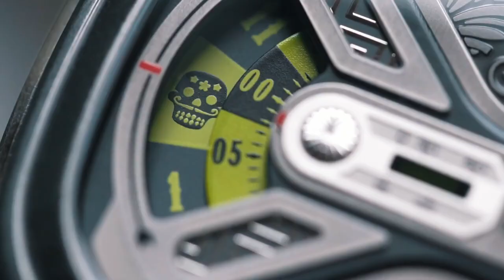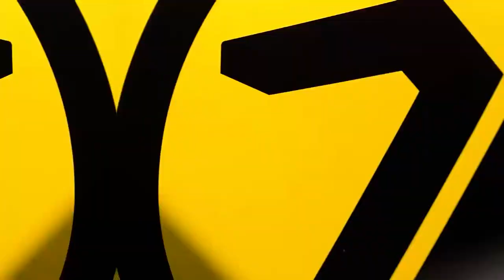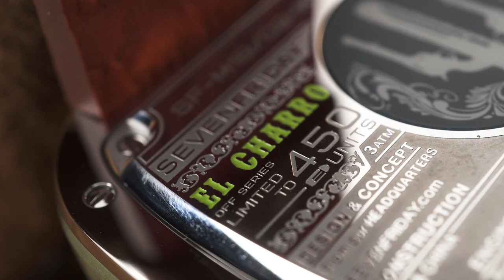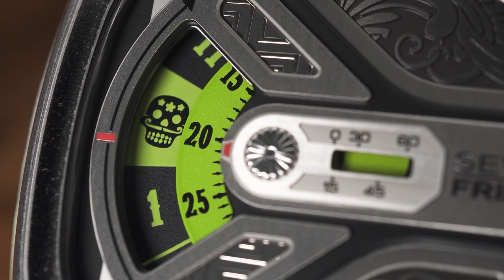DETAILNYA BIKIN OVERTHINKING! Review SEVENFRIDAY P3B/03 dan M1B/02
Meski jarang dibahas, brand asal Swiss satu ini ga perlu perkenalan. Ciri khasnya, brand ini selalu pake case kotak dan detail super candu yang bikin overthinking. Apalagi kalo bukan SEVENFRIDAY!

Baik SEVENFRIDAY P3B/03 maupun M1B/02 sama-sama keren. Yang satu terinspirasi tim racing, satu lainnya terinspirasi jagoan Meksiko El Charro.

Ada harga ada rupa. Apa yang bikin dua jagoan ini worth it? Tonton sampe habis!

1. SEVENFRIDAY M1B/02 M-Series El-Charro

2. SEVENFRIDAY P3B/03 P-Series